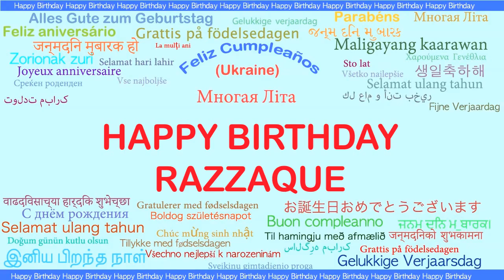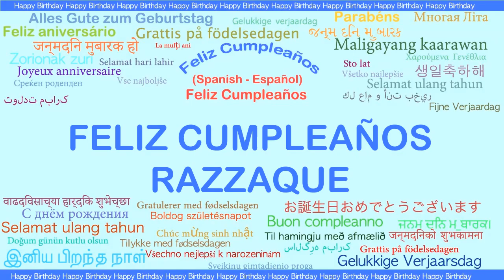Razzaque Languages Idiomas - Happy Birthday